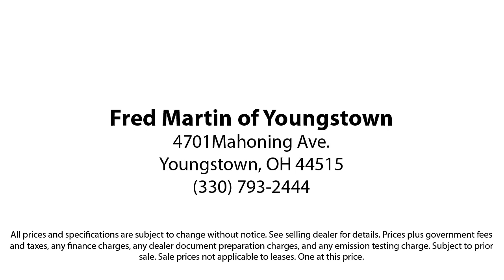2016 Mercedes-Benz GLA GLA 250 Sport Utility Youngstown New Castle Kent Warren Boardman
2016 Mercedes-Benz GLA GLA 250 Sport Utility Stock Number: M6322B Vin:WDCTG4GBXGJ198723.